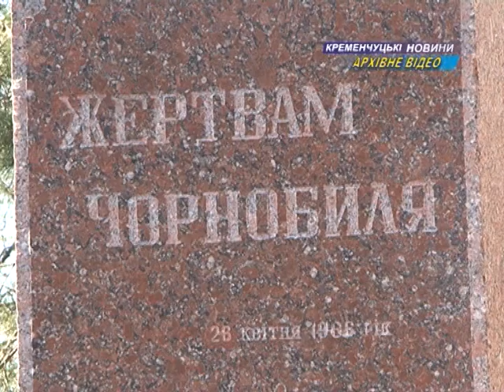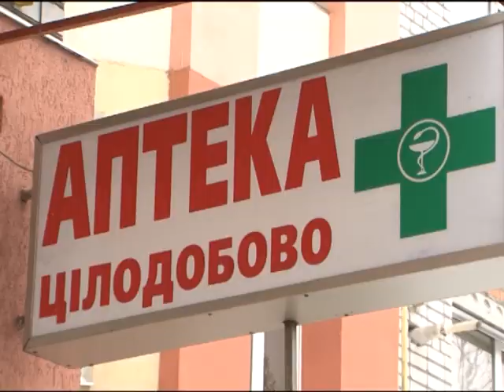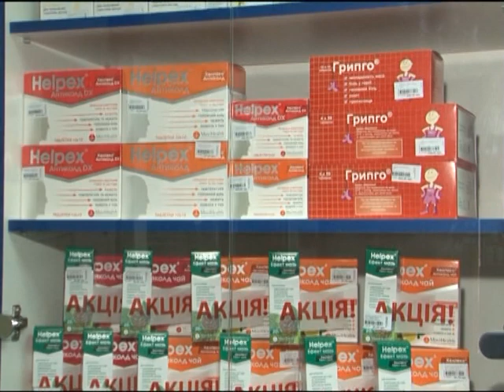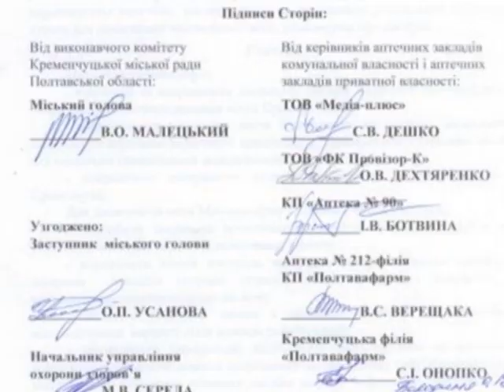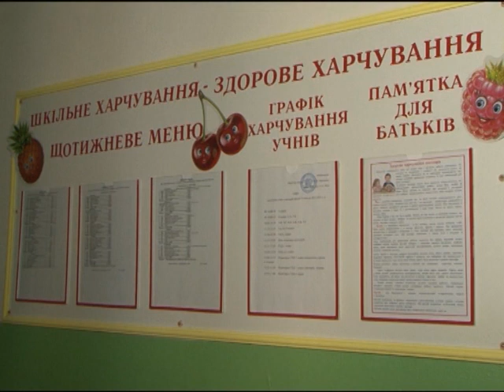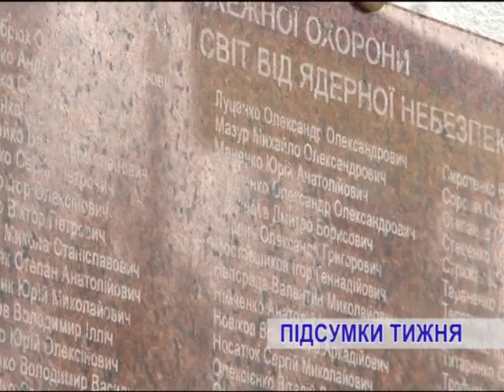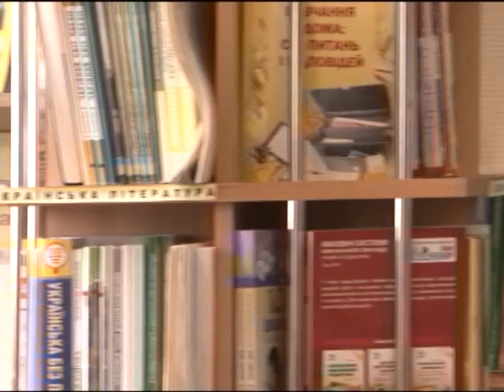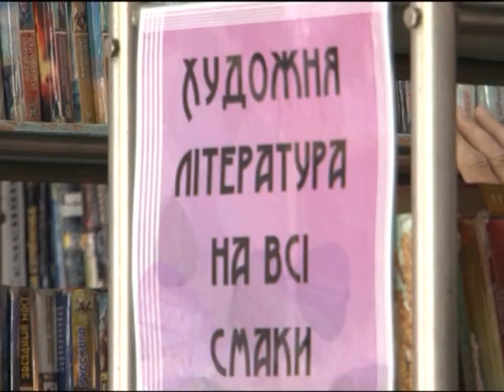Кременчуцькі новини від 22.04.2016 року